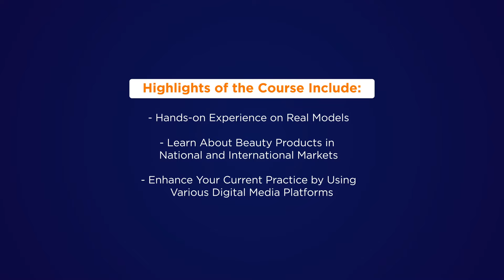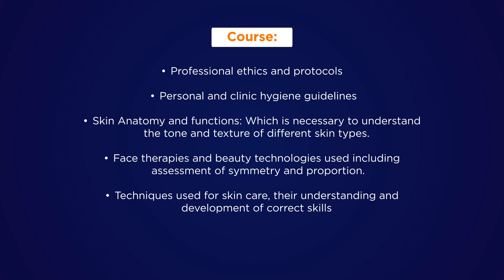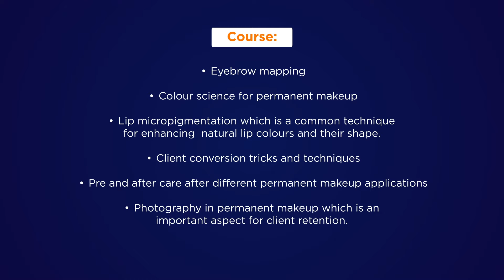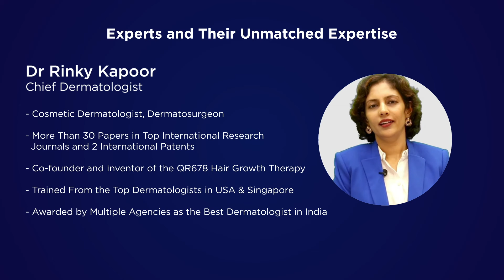Course in Permanent Makeup, BB Glow, Medi Facials, Cosmetology | @TheEstheticClinics, Mumbai India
Explore the world of permanent makeup with The Aesthetic Clinics and Dr. Debraj Shome as you set out on a transforming adventure! One of the top professionals in the field will teach you the art and science of permanent makeup procedures in this in-depth course. You will be led through the nuances of this specialised field by Dr. Debraj Shome, who is well known for his proficiency in cosmetic procedures. Learn the procedures for lip pigmentation, eyeliner improvement, and eyebrow microblading firsthand. Learn about the most recent developments in technology, pigments, and sterilisation procedures. This course will give you the knowledge and abilities you need to succeed in the field of permanent makeup with an emphasis on safety, accuracy, and outcomes that look natural. Participate with The Aesthetic Clinics and Dr. Debraj Shome in this unique chance to improve your appearance.

Best Fellowship in Advanced Cosmetology in Mumbai
Best Fellowship in Advanced Cosmetology in India
Best Fellowship in Cosmetic Surgery in Mumbai
Best Fellowship in Cosmetic Surgery in India

Best Institute for Advanced Cosmetology in India
Best Institute for Cosmetic Surgery in Mumbai
Best Institute for Cosmetic Surgery in India
Fellowship in Advanced Cosmetology in Mumbai
Fellowship in Advanced Cosmetology in India
Fellowship in Cosmetic Surgery in Mumbai
Fellowship in Cosmetic Surgery in India
Fellowship Courses in Advanced Cosmetology in Mumbai
Fellowship Courses in Advanced Cosmetology in India
Fellowship Courses in Cosmetic Surgery in Mumbai
Fellowship Courses in Cosmetic Surgery in India
Courses in Advanced Cosmetology in Mumbai
Courses in Advanced Cosmetology in India
Courses in Cosmetic Surgery in Mumbai
Courses in Cosmetic Surgery in India
Institute for Advanced Cosmetology in Mumbai
Institute for Advanced Cosmetology in India
Institute for Cosmetic Surgery in Mumbai
Institute for Cosmetic Surgery in India
Fellowship in Advanced Cosmetology
Fellowship in Cosmetic Surgery
Fellowship Courses in Advanced Cosmetology
Fellowship Courses in Cosmetic Surgery
Courses in Advanced Cosmetology
Courses in Cosmetic Surgery
Institute for Advanced Cosmetology
Institute for Cosmetic Surgery